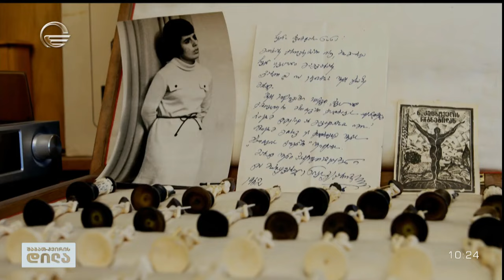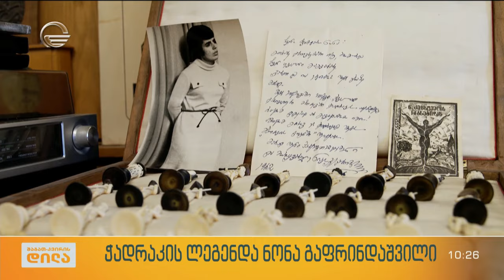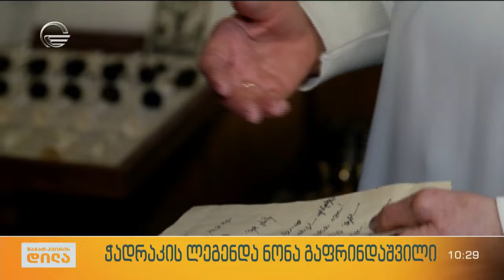ჭადრაკის ლეგენდა ნონა გაფრინდაშვილი